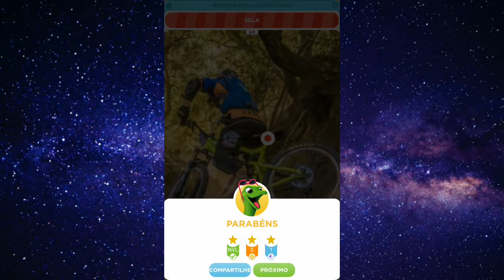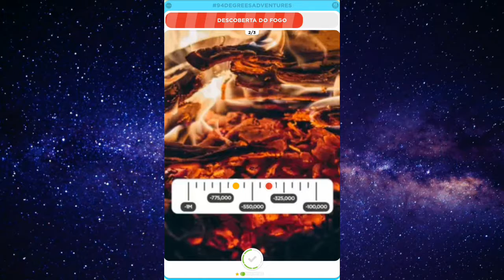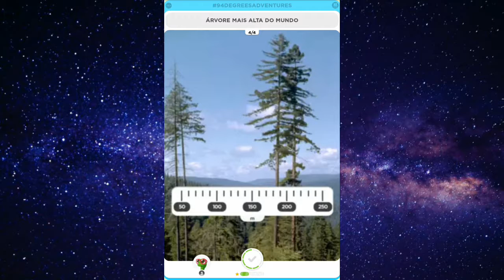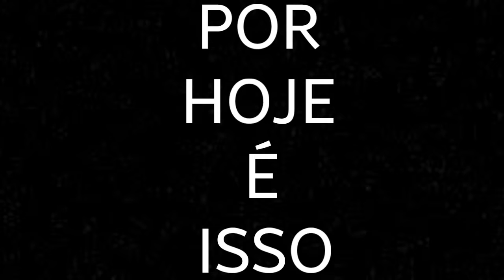ESSE JOGO TESTA sua INTELIGENCIA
Esse jogo tem varias fases onde voce tem que acertar a resposta clicando em lugares.
Jogo: 94 Graus Adventures
É isso.